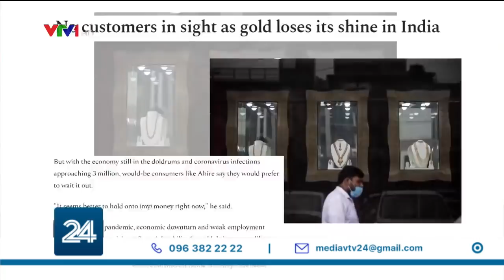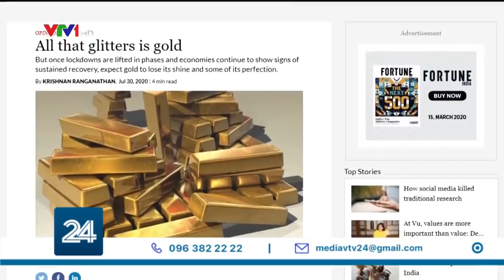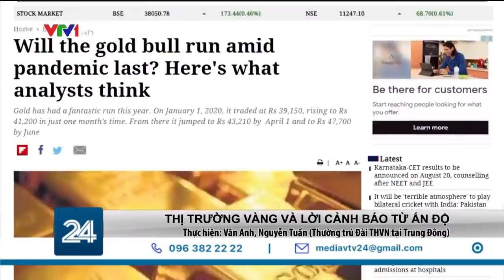Điểm báo: Tâm lý e dè tại thị trường tiêu thụ vàng lớn bậc nhất thế giới | VTV24